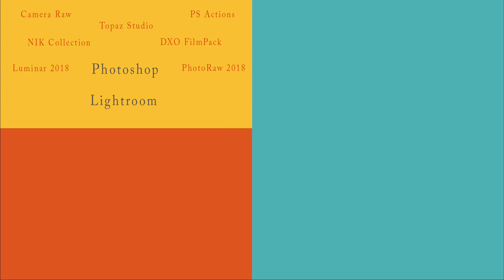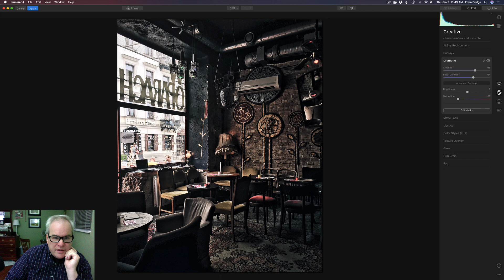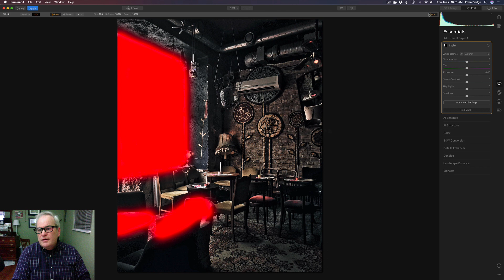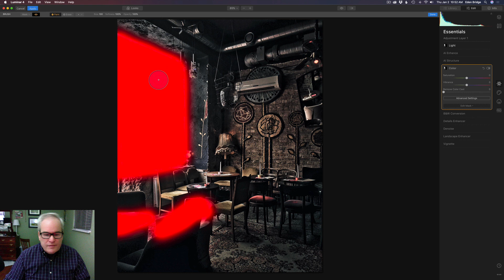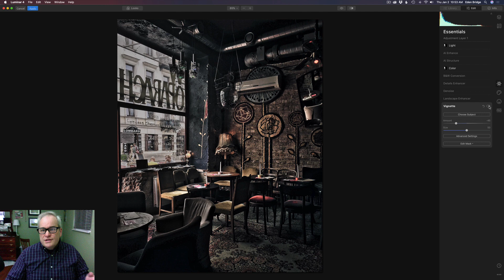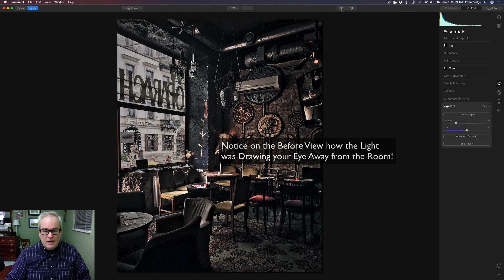LUMINAR 4 TUTORIAL: DRAMATIC TOOL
In this LUMINAR 4 Tutorial we are diving into the DRAMATIC TOOL. As stated by Skylum Software, the creators of L4, "The Dramatic tool is a creative option that lowers saturation and increases contrast, helping to achieve a gritty cinematic look in your photos, similar to the darkroom technique “Bleach Bypass.” It is often used in stylized fashion shoots, urban images, or grungy athletic portraits." You will see the DRAMATIC TOOL in Action and some other Tools in LUMINAR 4 as well to help bring the Dramatic effect to a finished result. I will be using Layers and also Layer Masking in this Tutorial. I want to thank each and everyone for viewing. I also want to thank all of my viewers and subscribers for Liking and Sharing. HAPPY EDITING.